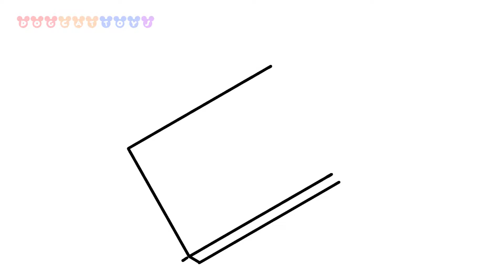How to Draw and Color A Chocolate | Drawing, Coloring & Art for Kids #67